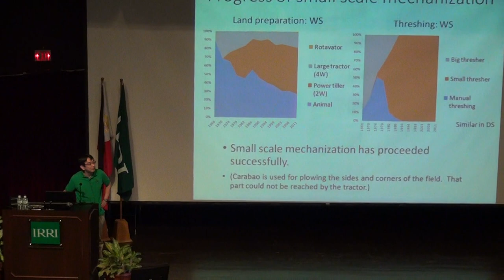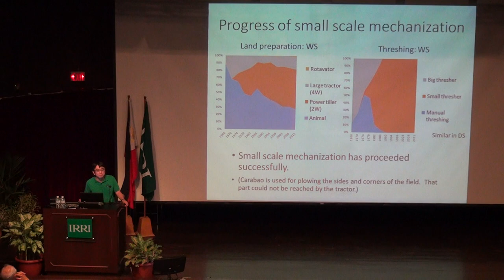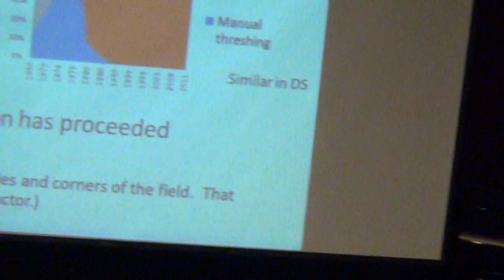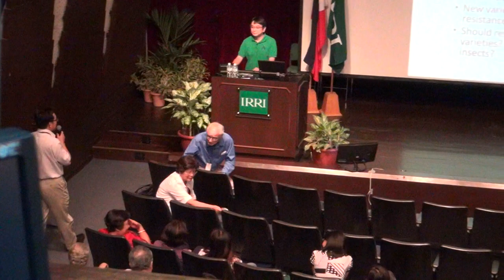3. Seminar by Kei Kajisa: Changes in rice farming in the Philippine, Pt3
This seminar, given on 3 September 2015 by Kei Kajisa, professor at Aoyama Gakuin University in Tokyo, provides some insights from five decades of the Central Luzon Loop Survey, started by the International Rice Research Institute (IRRI; in 1966 on the eve of the Green Revolution, is perhaps the longest continuous survey in rice farming and of rice farm families in existence.

The dataset is suitable for documenting long-term structural changes and drawing lessons for the future. Topics covered by this seminar include the

(1) lack of successors and aging of farm families,

(2) progress of mechanization and outsourcing,

(3) history of varietal adoption,

(4) emerging problems in wet-season rice farming,

(5) possible recurrence of insecticide use, and

(6) changes in the beneficiaries of the Green Revolution. Future research agendas are discussed.

A new IRRI book, Changes in rice farming in the Philippines: Insights from decades if a household-level survey is available on the IRRI Web